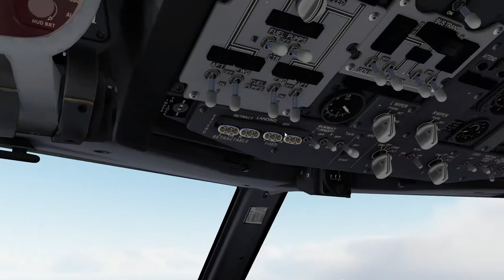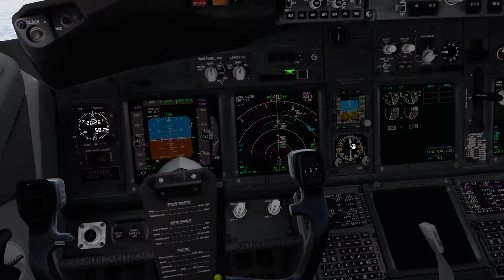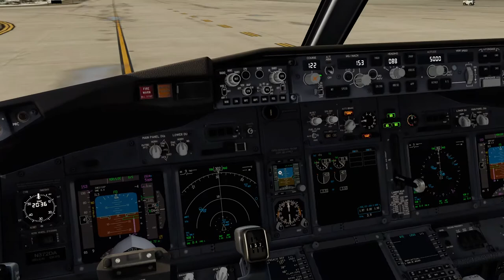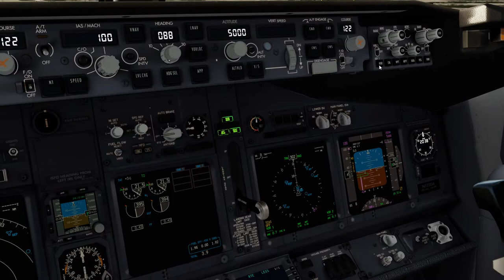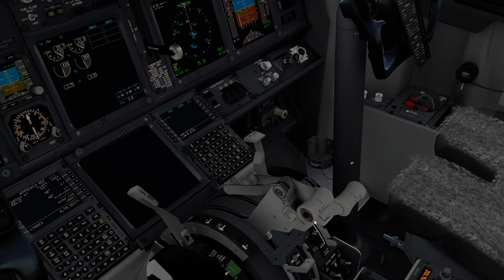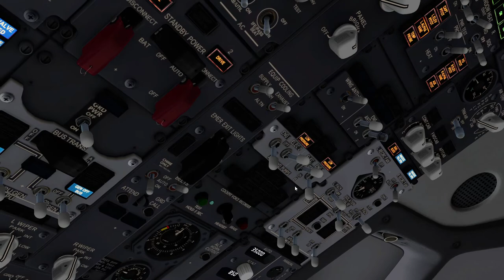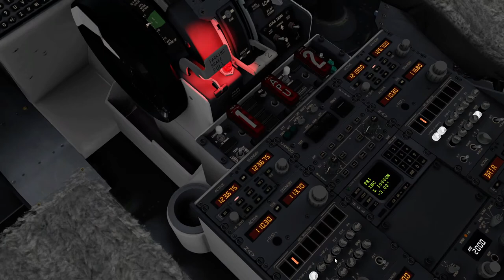Prepar3d v5.1 HF1 - Minneapolis (KMPS) landing - PMDG NGXu